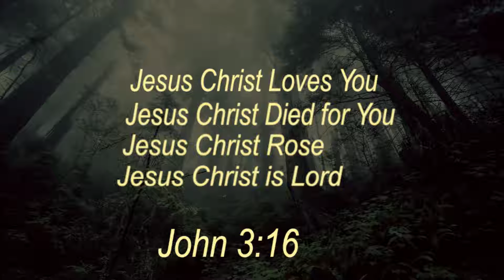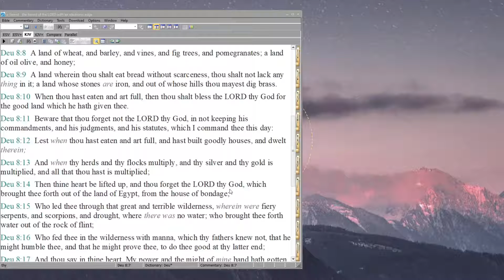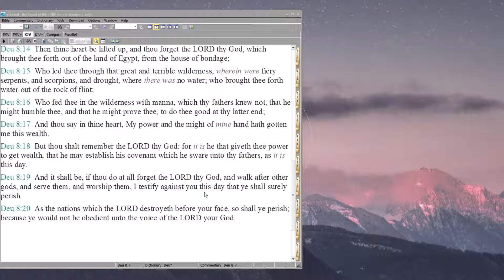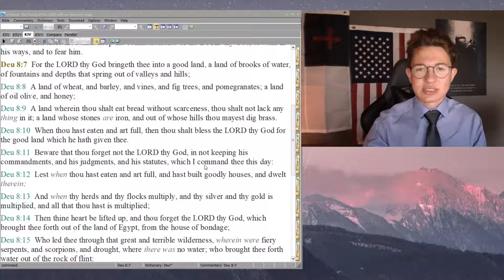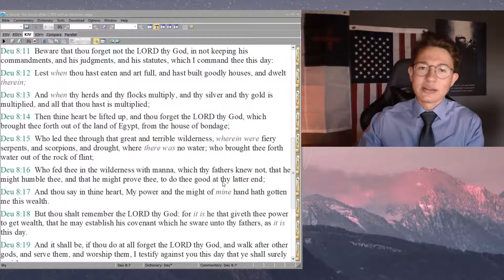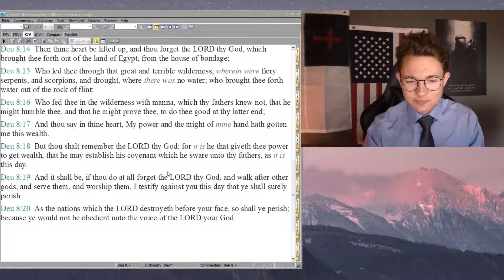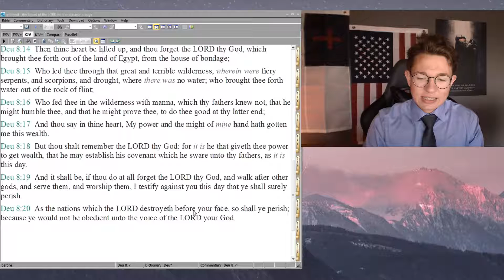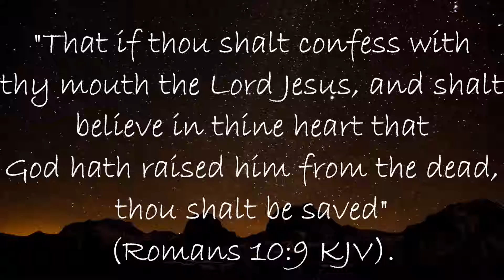Do Not Forget the LORD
In Deuteronomy, Moses warned the Jewish people to not forget the LORD. When the Lord would bless them, and bring them into a prosperous nation; Moses warned that they should not forget the One who, by the power of His hand, brought them there. In the same manner, I would like to both encourage and warn us of the same thing. It is so easy to lose track of God when we are not dealing with struggles. When everything is going well in our lives, it becomes easy to sit back, relax and see what we have done to bring ourselves to this point. This is our first mistake. We did not bring ourselves to this point; we did nothing to deserve "success" or "peace" because without Christ we would still be under the wrath of God (which should bring anything but peace). We must do like Moses did, and we must remember the One who brought us to this point. We must not see our power, but God's. We must not see our endurance, but God providing the endurance. We must not see our ability to overcome, but God's faithfulness to bring us through. This is true in our everyday life, but even more so in regards to our salvation. It is nothing we have done, nor is it anything that we could ever do. It is all by God's mercy and power. It is all through God's longsuffering. It is all Jesus Christ, Holy Spirit and God the Father (3 in 1 - Holy Trinity). We have done nothing to gain salvation. All we "have done" is repented and believed. The truth of that though is that God has provided us the ability and time (because we deserved death before we even came to the knowledge of God) to repent and believe. It is all of God; never forget that. Do Not Forget the LORD.

Always remember that you're not alone and that God loves you!

If you need prayer, put a 🙏 in the comments, and I, and hopefully others, would love to pray for you. For there is power in prayer.

"For God so loved the world, that he gave his only Son," [Jesus Christ] " so that whoever believes in him should not perish but have eternal life" (John 3:16 ESV).

Have a Blessed rest of your day!